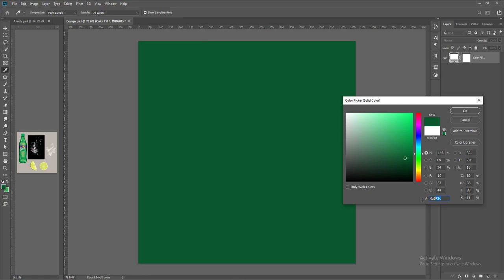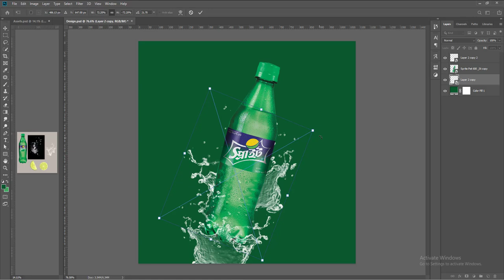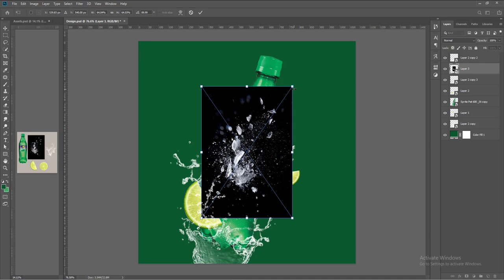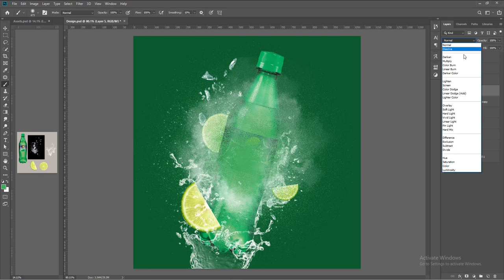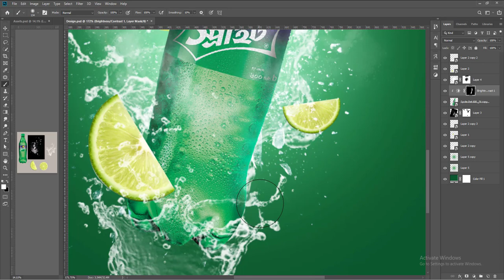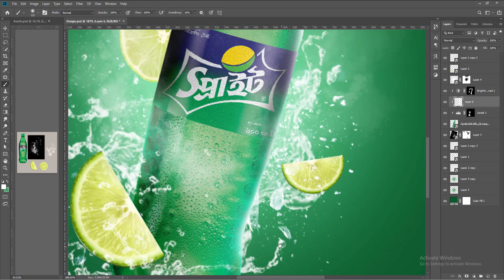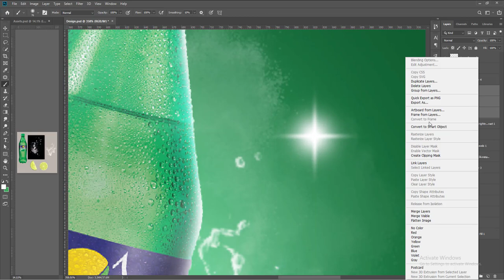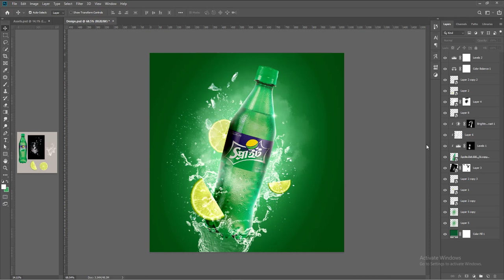Creative Product Manipulation Advertising Design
Please don't use and reupload any media without my permission